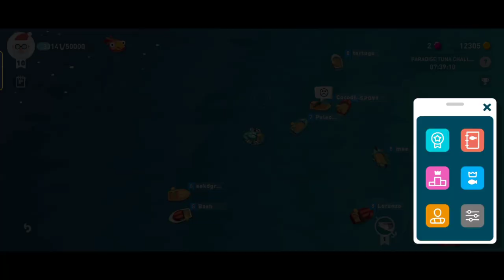Paradise Tuna Challenge❗ Cari Medal Bre❗ Kibarkan Indonesia❗🇲🇨 Creatures of the Deep: Fishing❗